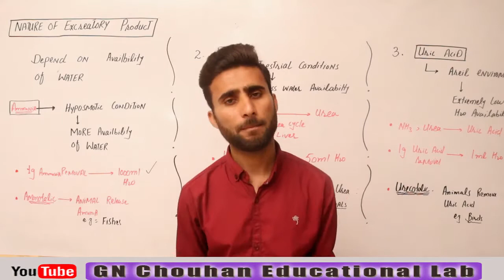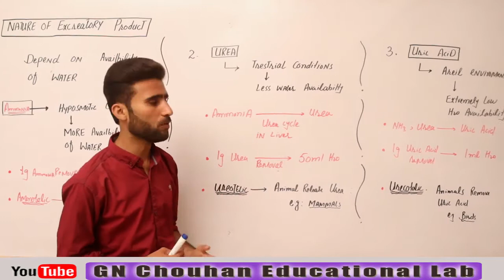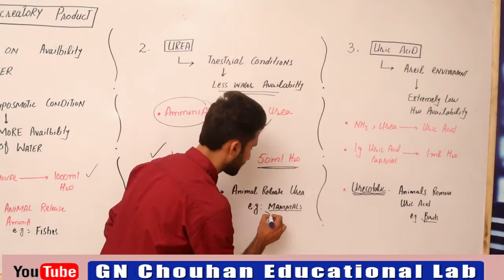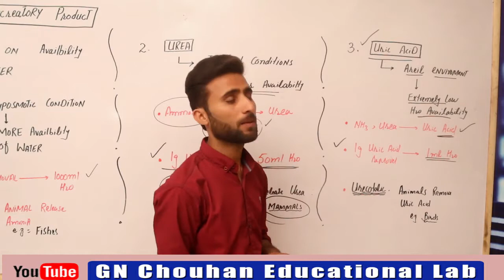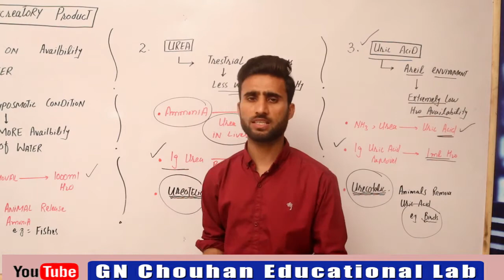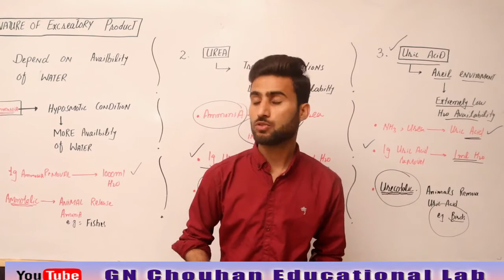NATURE OF EXCRETORY PRODUCT OF ANIMAL